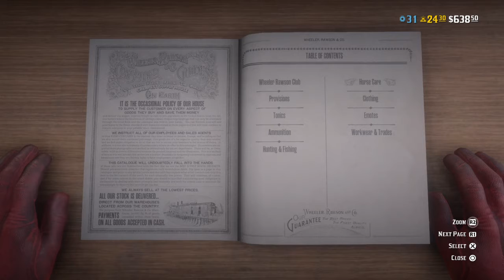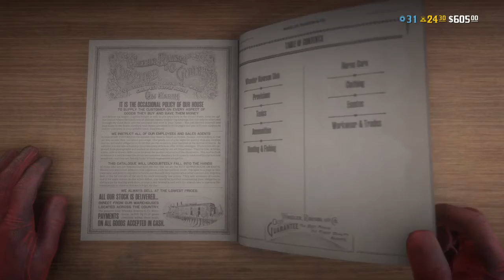Vi börjar här då!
Hehehehe